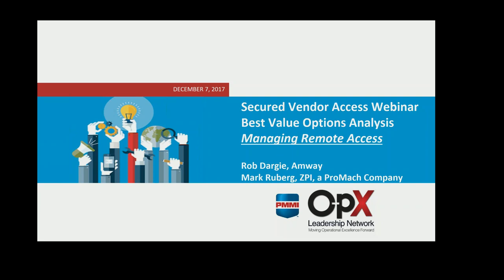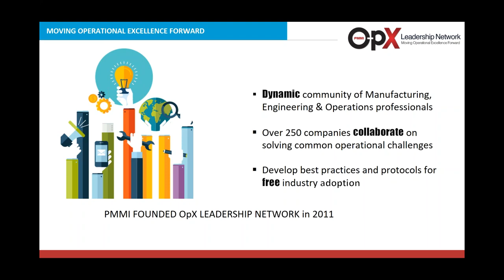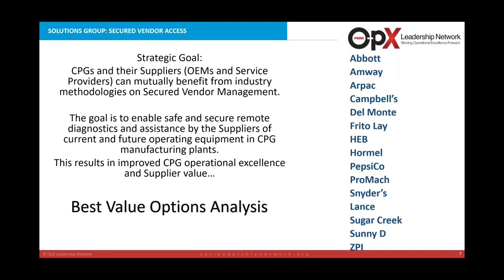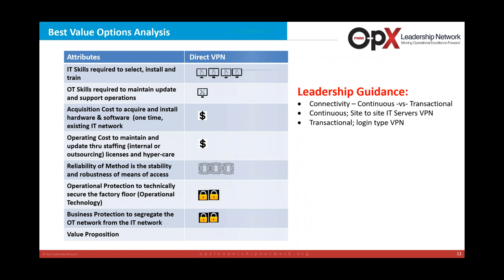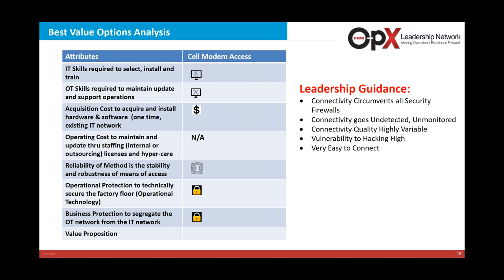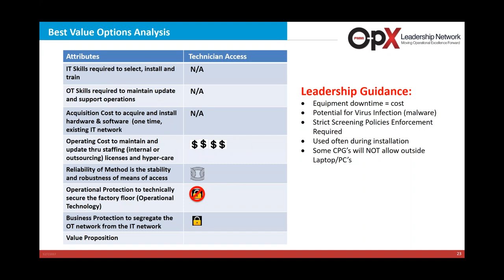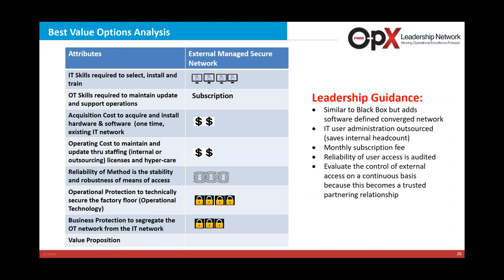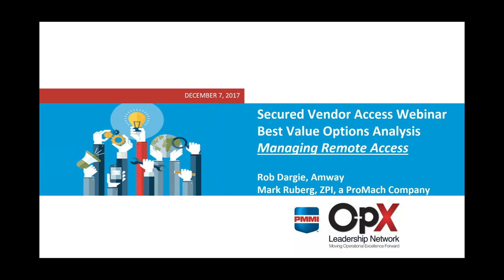Secure Vendor Access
Plant cybersecurity is becoming a growing concern for OEMs and CPG companies. Threats to plant information networks and interconnected machinery lines can have a negative impact on productivity for food and beverage manufacturers. This webinar will help both parties understand the climate in which we operate today, and the risks and potential rewards of remotely connected processing and packaging machinery.

The goal is to enable safe and secure remote diagnostics and assistance by the suppliers of current and future operating equipment in CPG manufacturing plants.  This results in improved CPG operational excellence and supplier value.

The OpX Solutions Group for Secured Vendor Access is a team of CPG and OEM subject matter experts from over 20 companies, who are sharing their expertise by developing these much-needed industry guidelines.